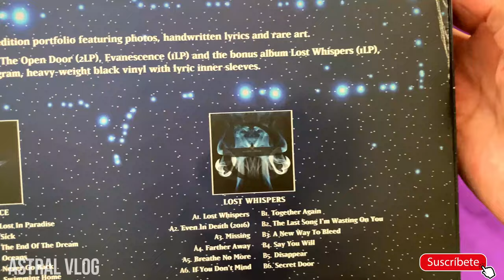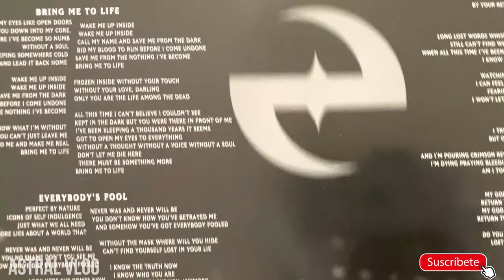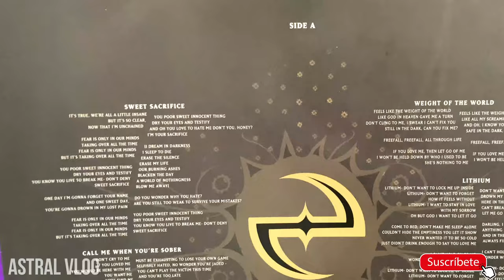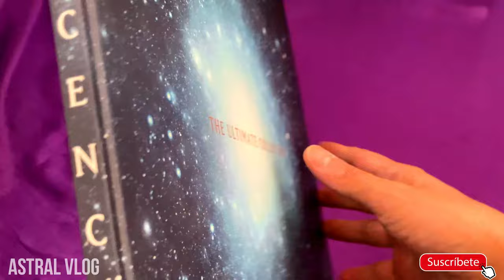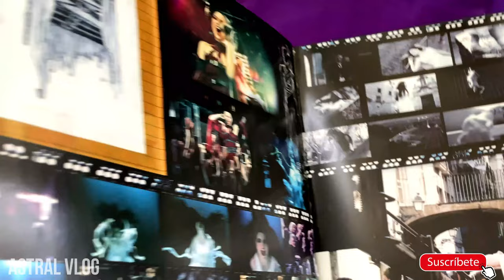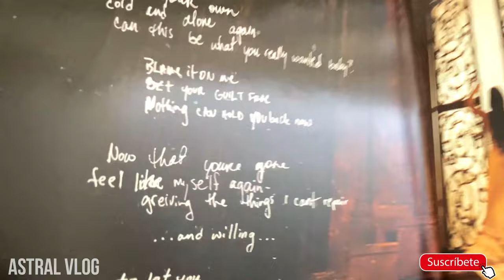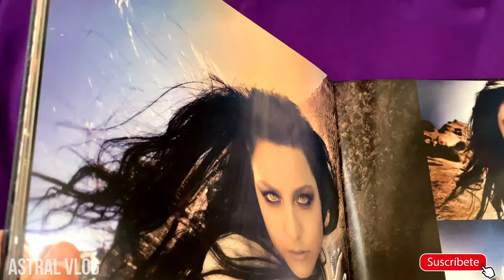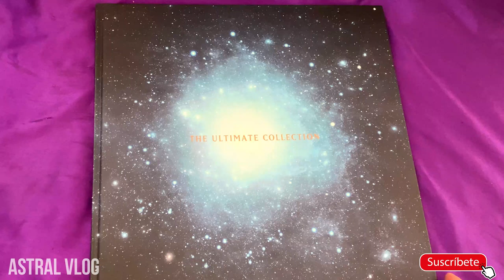UNBOXING THE ULTIMATE COLLECTION VINYL (2017) - EVANESCENCE | ASTRAL VLOG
🍀Hola Comunidad🍀En El Dia De Hoy Les Traigo😀:
Evanescence - The Ultimate Collection Exclusive
Evanescence - Lost Whispers

Collection vinyl box set that contains all Evanescence discography from Origin to 2016. It also contains a 52-page casebound book, with collectable art portfolio that includes never before seen handwritten lyrics and art. Aside from official albums, it also has the Lost Whispers new album, which contains all the B-sides of the last albums, a new version of Even In Death and the long sought-after Lost Whispers (the song used as an intro for the 2009 shows).
The box set was delayed from December 9, 2016 to January 2017 due to a problem with the manufacturer. To make up for the disappointment, Amy signed and send out exclusive posters immediately to all those who have pre-ordered it.

Este Vinilo Contiene Los Albumes De: Origin,Fallen,The Open Door,Evanescence Y Lost Whispers (Canciones "Ineditas")

➤Tracklist:
Origin:Side A
Origin 💖
Whisper 💖
Imaginary 💖
My Immortal 💖
Where Will You Go 💖
Field of Innocence 💖

Side B:
Even in Death 💖
Anywhere 💖
Lies Ft Bruce Fitzhugh of Living Sacrifice 💖
Away From Me 💖
Eternal 💖

Fallen:Side A
Going Under 💖
Bring Me To Life Paul McCoy of 12 Stones 💖
Everybody's Fool 💖
My Immortal 💖
Haunted 💖
Tourniquet 💖

Side B:
Imaginary 💖
Taking Over Me 💖
Hello 💖
My Last Breath 💖
Whisper 💖

The Open Door:
Side A:
Sweet Sacrifice 💖
Call Me When You're Sober 💖
Weight of the World 💖
Lithium 💖

Side B:
Cloud Nine 💖
Snow White Queen 💖
Lacrymosa 💖

Side D:
Your Star 💖
All That I'm Living For 💖
Good Enough 💖

Evanescence 2011:
Side A:
What You Want 💖
Made Of Stone 💖
The Change 💖
Erase This

Side B:
Lost In Paradise 💖
Sick
The End Of The Dream 💖
Oceans
Never Go Back 💖
Swimming Home

Lost Whispers:
Side A:
Lost Whispers 💖
Even In Death (2016) 💖
Missing 💖
Farther Away 💖
Breathe No More 💖

Side B:
Together Again 💖
The Last Song I'm Wasting On You 💖
A New Way To Bleed 💖
Say You Will
Disappear 💖
Secret Door

Casebound book:
Unreleased photos 💖
Handwritten lyrics transcripts
Artwork

💀Miembros Presentes Y Pasados:
Amy Lee - Voz líder, teclados, piano (1995-presente)
Tim McCord - Guitarra rítmica (2022 presente), Bajo (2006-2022)
Will Hunt - Batería, percusión (2007-presente, como miembro de apoyo: 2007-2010)
Troy McLawhorn - Guitarra principal (2015-presente), coros (2011-presente), guitarra rítmica (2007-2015; como miembro de apoyo: 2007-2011)
Emma Anzai - Bajo, coros (2022 presente)
Ben Moody - Guitarra principal (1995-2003), guitarra rítmica (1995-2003), bajo (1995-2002), batería (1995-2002)
David Hodges - Teclados, piano, coros (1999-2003), batería (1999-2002)
John LeCompt - Guitarra rítmica, coros (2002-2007, miembro de apoyo: 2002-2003)
Rocky Gray - Batería, percusión (2002 (miembro de apoyo), 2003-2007)
Will Boyd - Bajo (2002, (miembro de apoyo) 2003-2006)
Terry Balsamo - Guitarra principal (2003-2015), guitarra rítmica (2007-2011)
Jen Majura - Guitarra rítmica, coros (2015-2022)
Francesco DiCosmo - Bajo (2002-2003, participó en Fallen)
Josh Freese - Batería, percusión (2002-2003, participó en Fallen

Label/Sello: The Bicycle Music Company